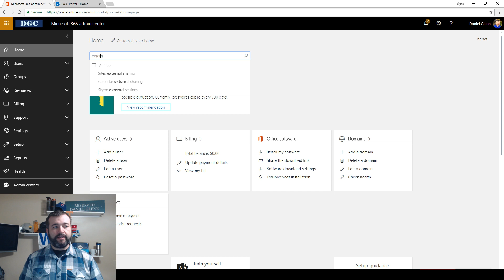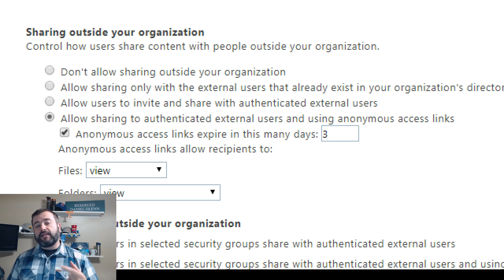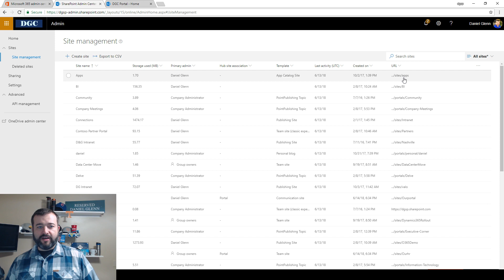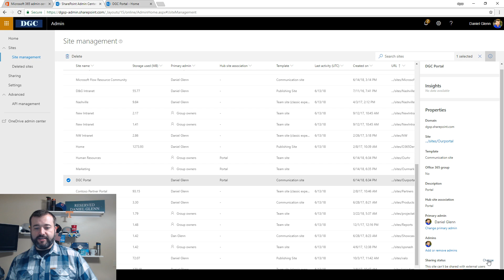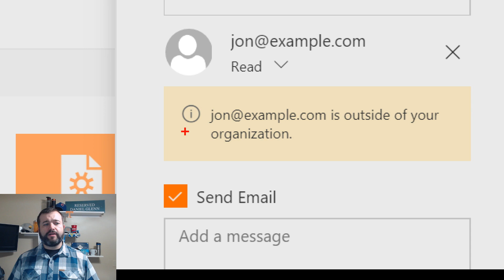How to share SharePoint Online sites with external users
You can share SharePoint sites with external users - people who do not have an account in your Office 365 tenant - but there are three locations you need to enable sharing to make it happen. Watch the video to learn where to enable external sharing!